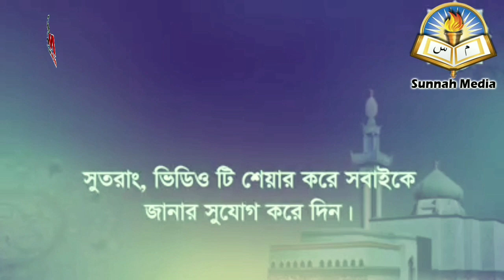স্বামী স্ত্রী একে অপরের যৌনাঙ্গ চুষতে পারবে কি,ইসলাম কি বলেᴴᴰ┇by Shaikh Mahbubur Rahman Madani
স্বামী স্ত্রী একে অপরের যৌনাঙ্গ চুষতে পারবে কি,ইসলাম কি বলেᴴᴰ┇

 What can husbands and wives suck each other's genitals, what does Islam say

👋 yeamul islam 👋